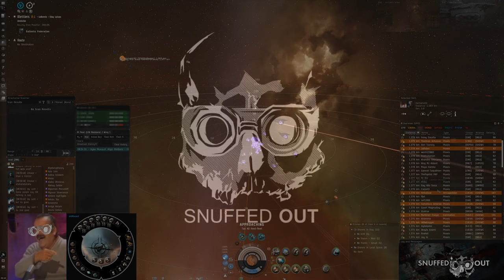[Snuffed Out] Ladar